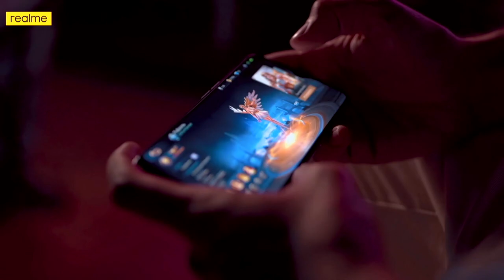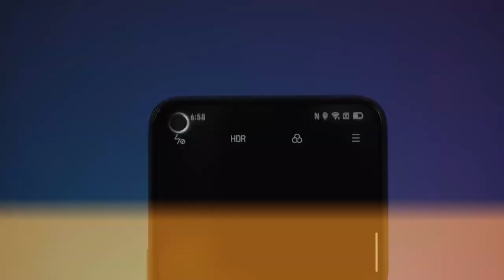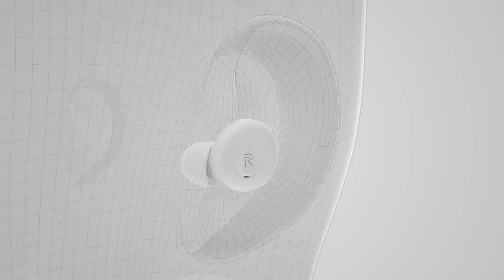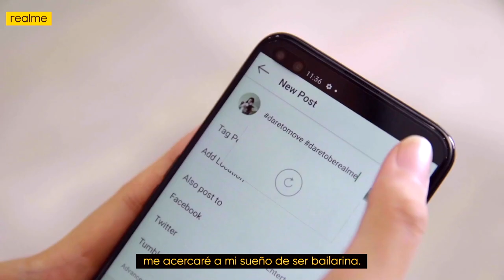Realmente ha llegado y viene para quedarse!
Detalles sobre la llegada de Realme a Latinoamérica!